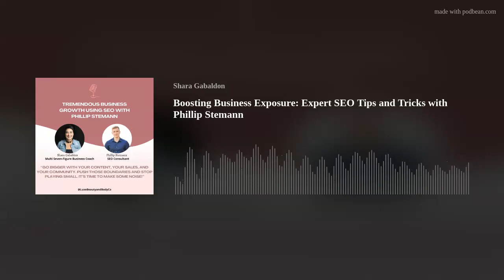Boosting Business Exposure: Expert SEO Tips and Tricks with Phillip Stemann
In this episode, we sit down with renowned SEO consultant Phillip Stemann to uncover the secrets of effectively boosting business exposure through search engine optimization. Join us as Phillip shares his invaluable insights and practical tips for optimizing your website, booking site, and social media platforms to attract more customers and increase your online visibility. Whether you're a small business owner or a marketing enthusiast, this episode is a must-listen for anyone looking to take their online presence to the next level. Tune in and discover the power of SEO in driving organic growth and maximizing your business potential.